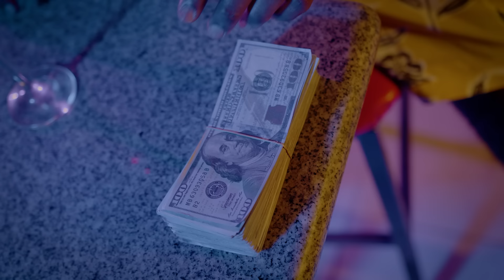Rugged Boss - Pole (Official Music Video)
Produced by Jahlove2U Productions &  Ramed Studios

Filmed By:  Pixledge Studios

Special thanks to:   Pelper Skelta, TopGyal Dream and team

Look out for Rugged Boss EP - 1Boss dropping 2024!